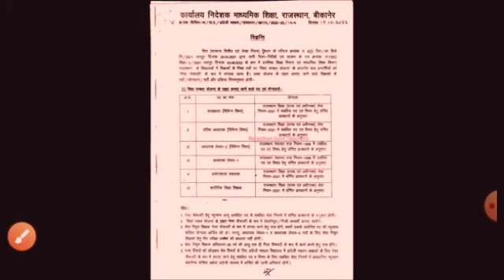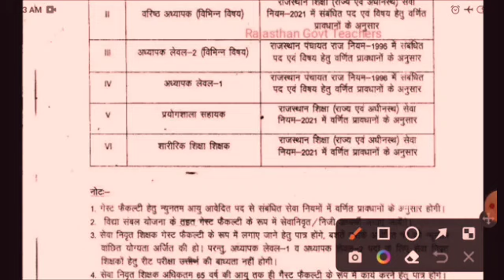rajasthan guest faculty recruitment 2022/राजस्थान गेस्ट फैकेल्टी शिक्षक वेकेंसी/विद्या संबल योजना